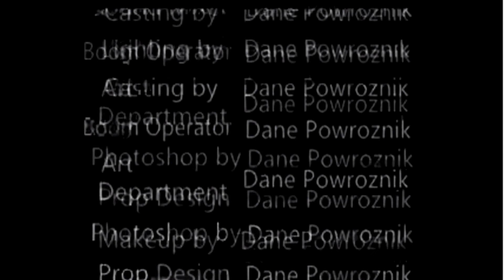Parodia Animada Part3 FINAL: Creador: movieunleashers